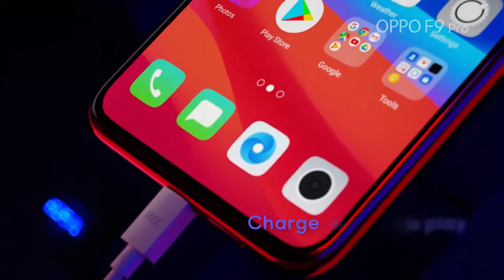Oppo F9 Pro - All you need to know about VOOC Flash Charge Technology | Feature tiny notch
OPPOF9Pro with VOOC Flash Charge Technology grants you the power to achieve more in less time.
To know how it is safest than other conventional chargers check out this video.
Launch of OPPOF9Pro on 21st August 2018.
5-minute charge, 2-hour talk with VOOC Flash Charge.